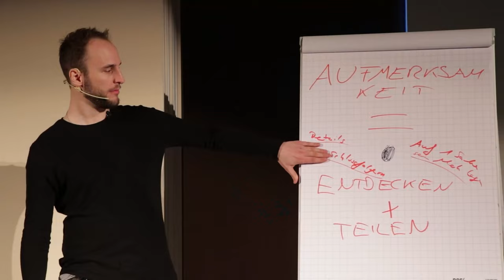Damit hältst Du Frauen auf Abstand!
Flirt Masterclass LIVE ➤ Hol dir dein Ticket, bevor es zu spät ist

Für mehr Exklusive Tipps, hör den Freundin Finden Podcast für Unterwegs (auf allen Podcastplattformen erhältlich!)

Flirt-Leitfaden (damit du immer weißt, was du sagen sollst): Hol dir jetzt den Charisma-Meisterkurs und teste die ersten 14 Tage Kostenlos!